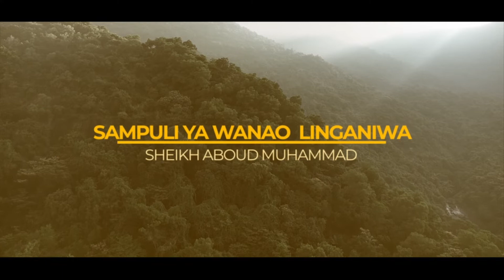MTU ANAYE FANYA IBADA | SAMPULI YA WANAOLINGANIWA | SHEIKH ABOUD MUHAAMAD